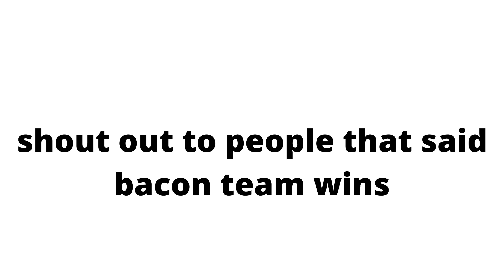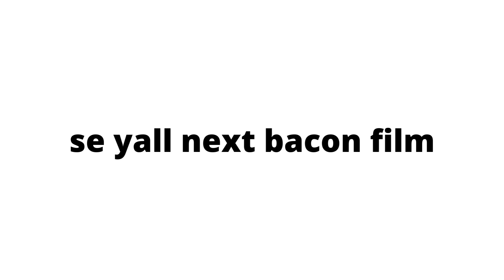BACON FILM: Hiders and Criers